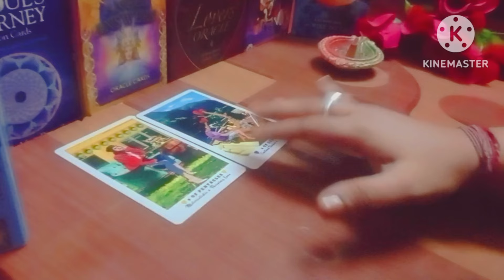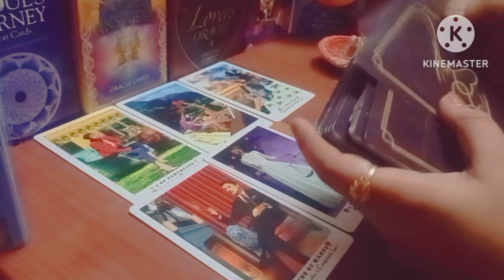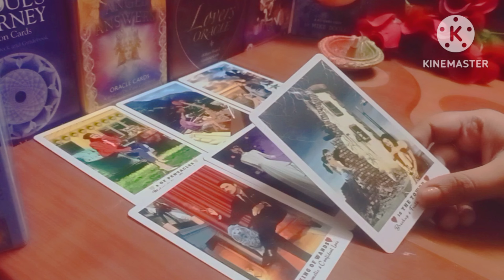Finally your person coming back before November 29th ❤️🌈😍